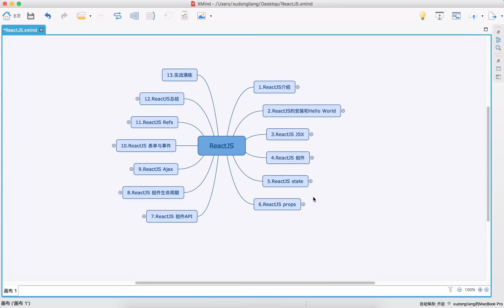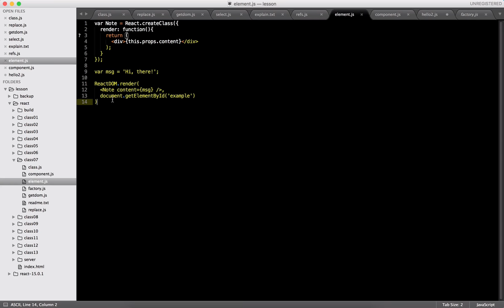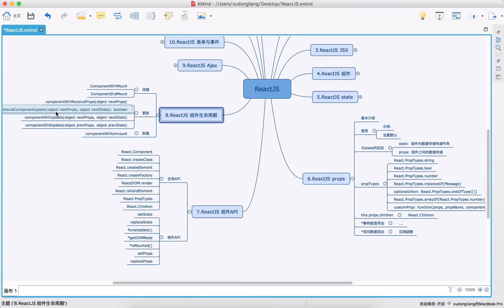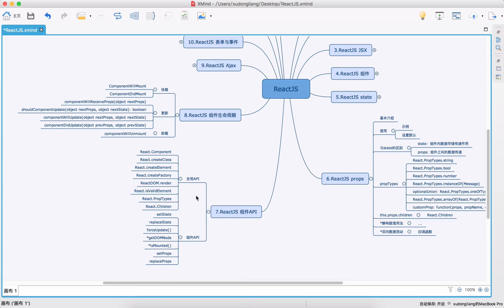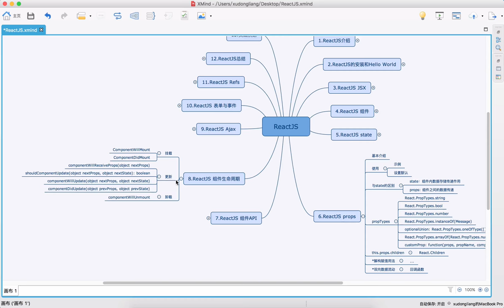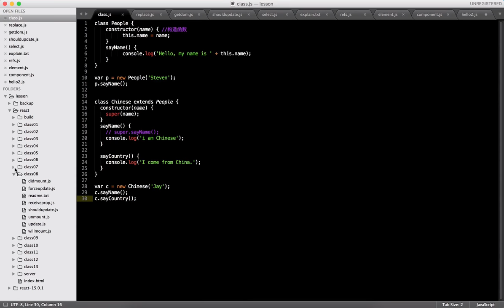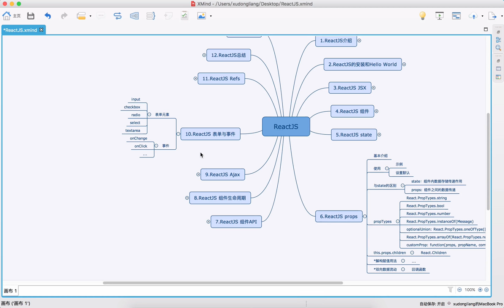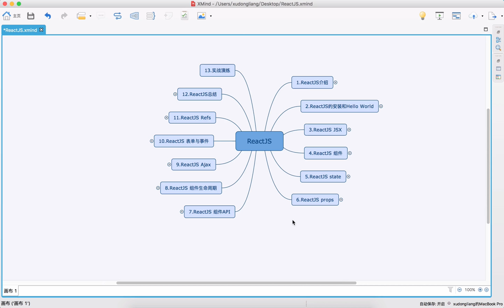ReactJS从入门到实战 14 14 ReactJS总结 下